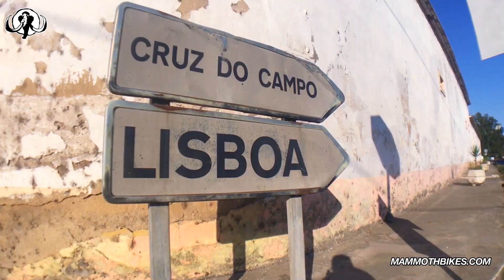Así fue la Madrid Lisboa 2018 con Mammoth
Un año más hemos vivido una experiencia inmejorable que no podíamos dejar pasar la oportunidad de contaros con este vídeo resumen! Han sido 770Km. de adrenalina pura donde hemos vivido desde dentro la felicidad y dureza de una prueba como la de la NonStop Madrid-Lisboa. Además, contamos con la oportunidad de volver a acompañar a Tomás Martínez, quien lleva luchando más de 8 años para vencer al cáncer y donde la bici ha sabido ocupar el lugar más importante!